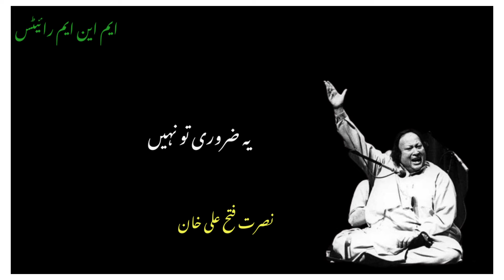Zaroori to Nai!! WhatsApp status.! Nusrat Fateh Ali Khan WhatsApp status. MNM Writes 4U.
Zaroori to Nai. Nusrat Fateh Ali Khan WhatsApp status.
poitry WhatsApp status.
Pakistani songs WhatsApp status.
Pakistani status.
Pakistani songs.
Pakistani Panjabi song's.
Pakistani Panjabi song's WhatsApp status.
Pakistani darama.
Pakistani movie
Pakistani old movies.
Nusrat Fateh Ali Khan.
MNM Writes 4U.